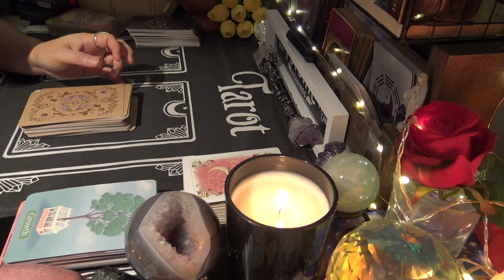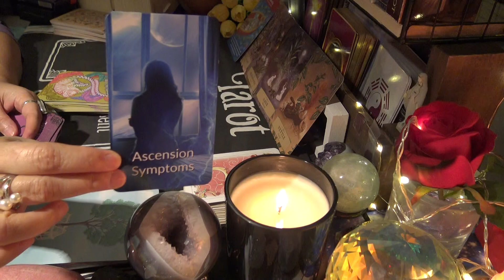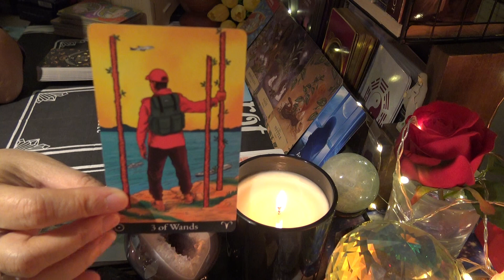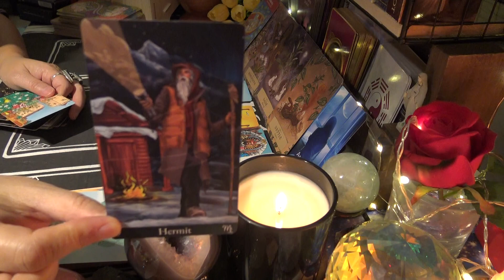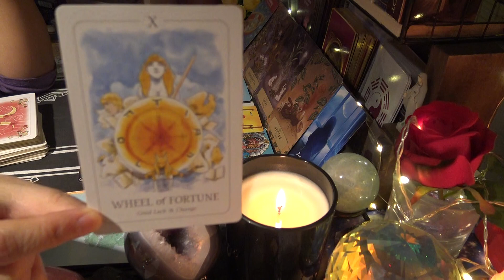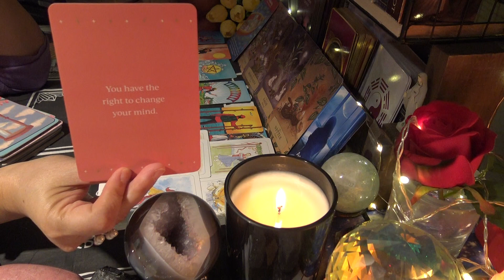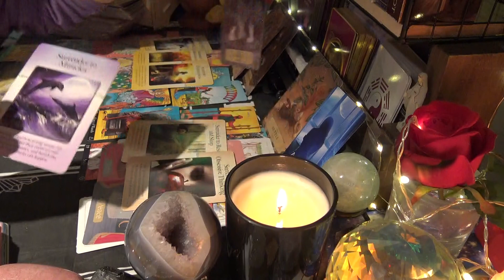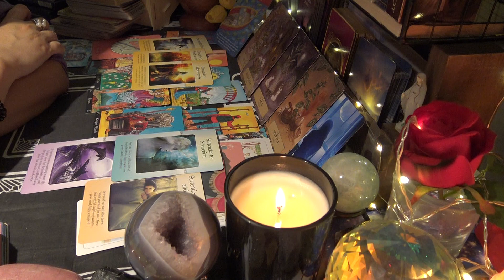Twinflames | Sagittarius - Do Not Take Any Action at This Time | January 2023